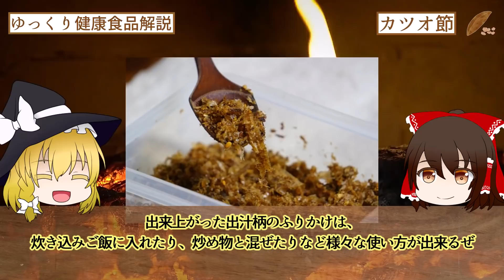【ゆっくり解説】うま味食品！カツオ節の栄養がヤバい！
今回は美味しい出汁が取れる鰹節の栄養について解説します。カツオ節は出汁を取るのが簡単で、取った後もふりかけにして様々な料理に使うことが出来ます。今回の動画を見てカツオ節を購入してはどうでしょうか？

【目次】
00:00 冒頭
00:42 カツオ節について
05:37 カツオ節の歴史
07:16 カツオ節の栄養
11:03 カツオ節の保存方法
12:16 マッソーカツオ節！

※ショート動画でカツオは世界一硬い食べ物だと解説しましたが、誤った情報でした。
修正、お詫び申し上げます

このチャンネルの内容をまとめたブログを開設しています。是非遊びに来てください！

この動画の茶番パートをまとめたチャンネルを開設しました。ぜひ見に来てね！